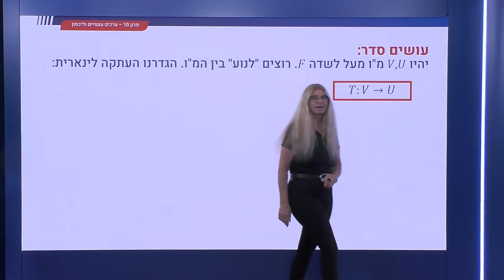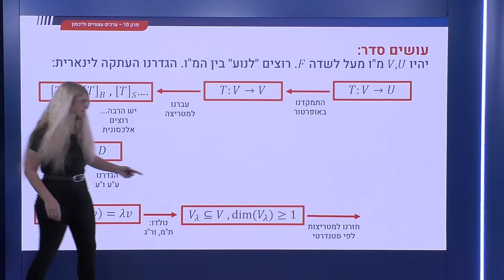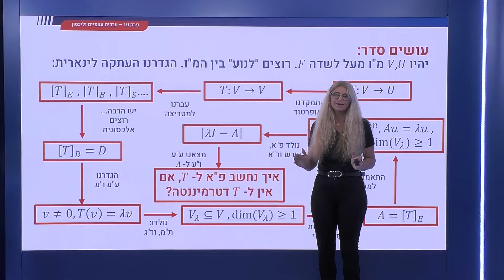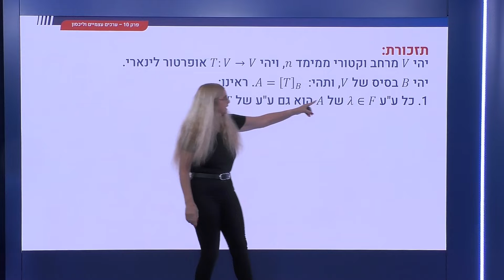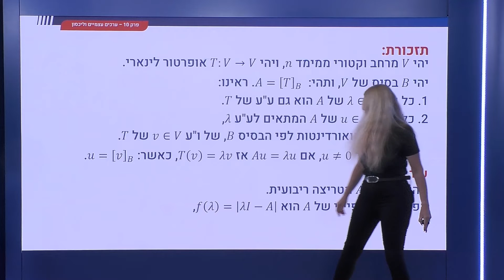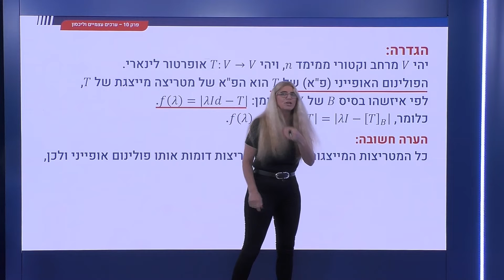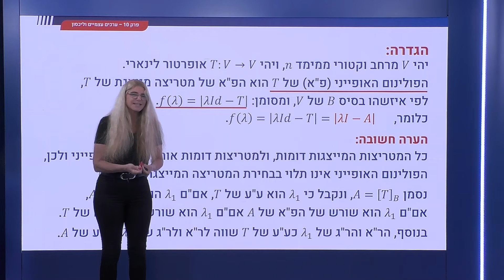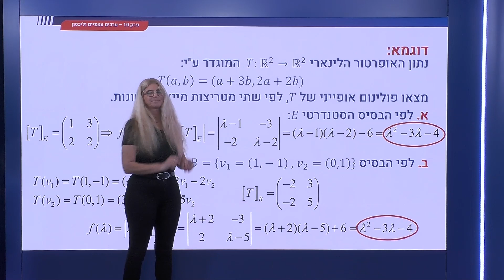361 - התאמת המונחים החדשים עבור אופרטור לינארי